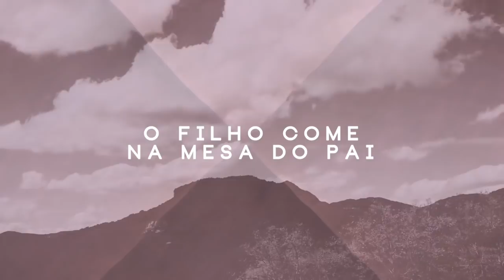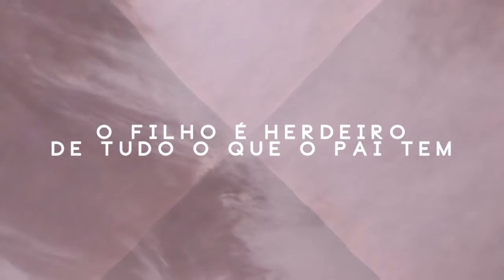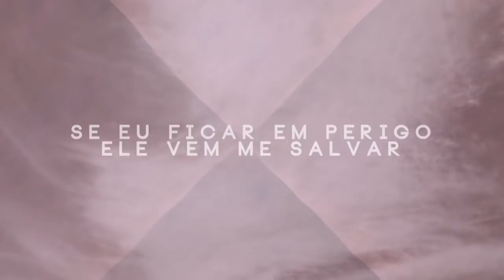Herdeiro do Pai | Sarah Beatriz | VÍDEO COM LETRA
"Se somos filhos, então, também somos herdeiros; herdeiros de Deus e co-herdeiros com Cristo, se realmente participamos dos seus sofrimentos para que, da mesma maneira, participemos da sua glória. O sofrimento e a glória futura." (Romanos 8:17)

HERDEIRO DO PAI
Composição: Pr. Lucas

Sou filho, sou herdeiro do reino do Pai
Ninguém pode roubar, o que Ele me prometeu
Eu só preciso entender quem eu fui e hoje sou
Eu fui um pecador, hoje, filho de Deus

Eu só preciso me humilhar, me entregar
De todo o meu coração
Pois, no testamento está escrito
Que todas as bençãos me alcançarão

O filho, come na mesa do Pai
O filho, mora na casa do Pai
O filho é herdeiro de tudo o que o Pai tem
E tudo o que eu preciso meu Pai tem pra dar
Se eu ficar em perigo, Ele vem me salvar
Como é bom ser filho de Deus
E como filho, eu quero adorar

Eu vou adorar, eu vou louvar
Com Deus comigo a minha vida faz sentido

Eu quero adorar, uuuh

"Herdeiro do Pai" é uma canção de Sarah Beatriz, composta por Pr. Lucas, a canção faz parte do álbum Basta Acreditar de 2017 gravado pela Graça Music.
Todos os diretos reservados a
Graça Music/ Sarah Beatriz